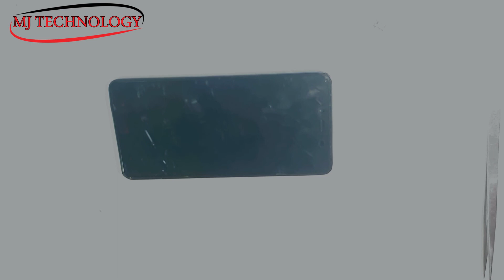Xioami Note II Not Charging